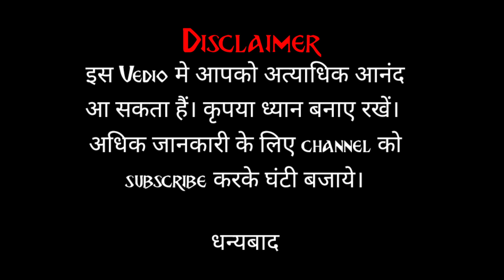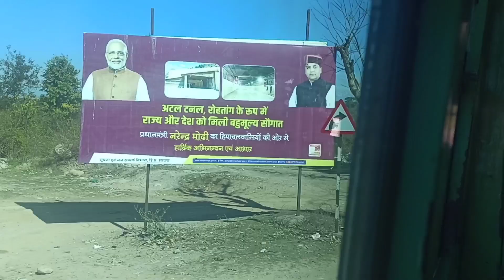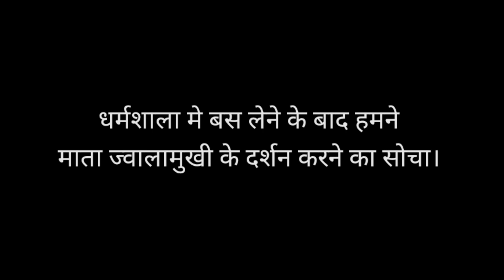macklodgunj trip | navjot sharma vlogs | jawalamukhi | kangra trip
macklodganj trip |navjot sharma  vlogs | jawalamukhi |kangra trip

about vedio :-
hello doston this is the second vedio of my playlist navjot sharma vlogs this is a 2 days trip for dharmshala macklodganj or jawalaji temple